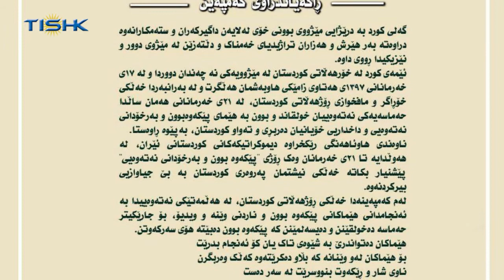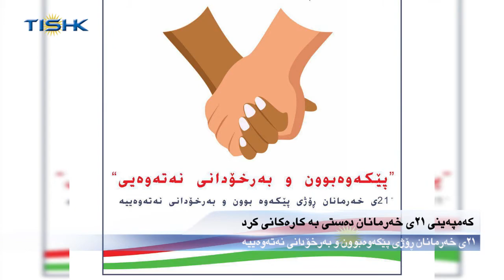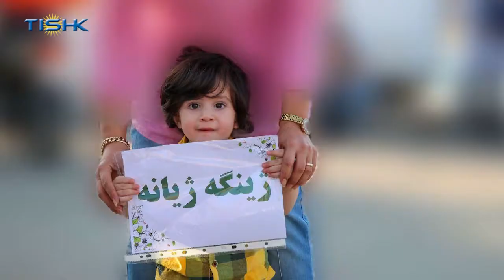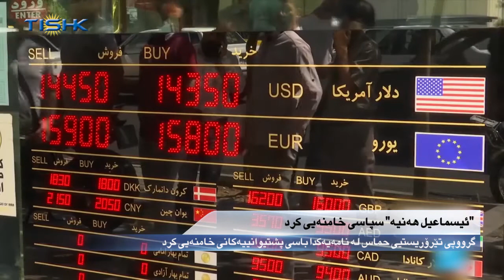هەواڵەکانی ناوەندی هەواڵی تیشک، دووشەممه ١١ی خەرمانانی ١٣٩٨